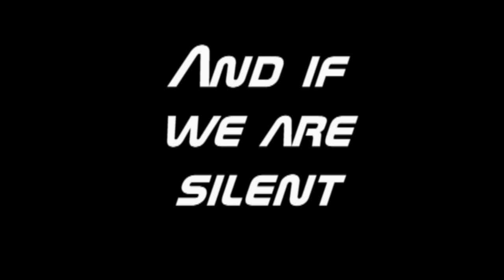Hannah & Kevin at the 16th St Abortion Mill Victory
The 16th st. abortion mill in Washington D.C. tried to claim public property by putting up a fence.  Of course it was illegal for them to stop people from praying on public property, so many people came to pray and protest this illegal land grab.  The Christian Defense Coalition led by Pat Mahoney rallied people to stand for our rights to defend the unborn.